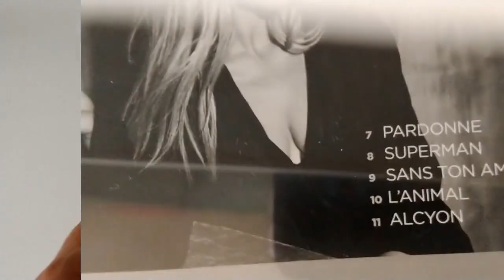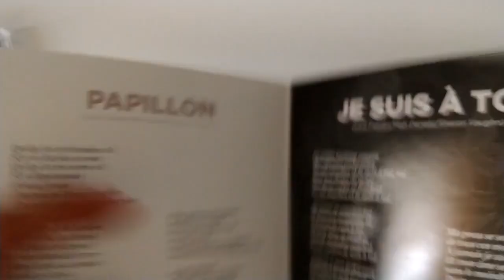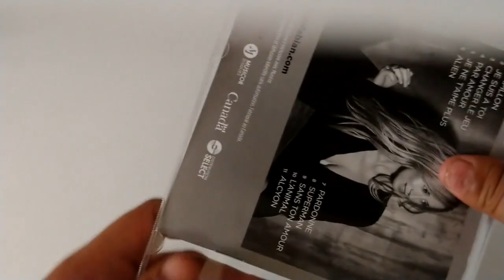Lara Fabian - Papillon / UNBOXING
Just Only Promo

Amazon Mexico
Amazon USA y resto del mundo